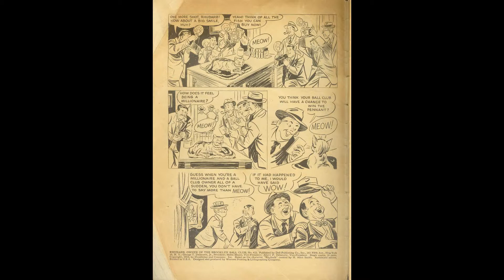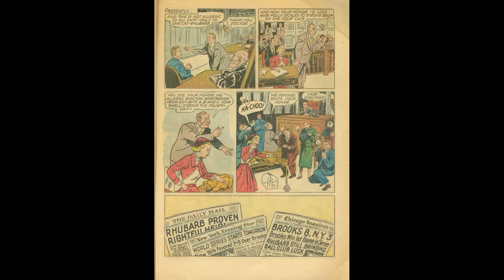Rubarb Cat Comic Book Movie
Rhubarb Cat No 423 Comic Book Movie
Title |  Get Lost No 2 | Publisher: Dell Comics / Western Publishing | Date: Sep 1952 | Lang: English

Cover Rhubarb, Owner of the Brooklyn Ball Club
Featuring Rhubarb
Credits Pencils:? (painting) | Inks:? (painting) | Colors:? (painting)
Content Genre: Humor; Animal | Characters: Rhubarb (a cat)

Foreword/Afterword Press Conference (1 page)
Synopsis Rhubarb holds a press conference.
Featuring [Rhubarb]
Credits Pencils: Don Gunn | Inks: Don Gunn
Content Genre: Humor; Animal | Characters: Rhubarb (cat)
Notes Inside front cover; black and white. Pencils and inks credits for this sequence from Alberto Becattini (May 14, 2007)

Comic Story Rhubarb (34 pages)
Synopsis A millionaire who owns the Brooklyn Loons baseball team befriends a tough yellow tomcat that he names "Rhubarb" after the slang term for a baseball argument. Three years later, the man dies and leaves the bulk of his fortune and the ball club to Rhubarb. The Loons' press agent Eric Yeager is named legal guardian of the cat and a running sub-plot is his attempts to marry Polly Sickles, who is allergic to the cat. At the climax, Rhubarb, who has been the good luck charm for the baseball team during a winning streak, is kidnapped by some gangsters who plan on Brooklyn losing the championship game without their lucky mascot.
Featuring Rhubarb
Credits Pencils: Don Gunn | Inks: Don Gunn | Letters: Don Gunn
Content Genre: Humor; Animal; Sports | Characters: Rhubarb (cat); T. J. Banner; Myra Banner; Eric Yeager; Polly Sickles; Doom (the butler)
Notes Story continues on inside back cover in black and white and concludes in color on back cover. Adaptation of 1951 movie "Rhubarb" based on book of same name by H. Allen Smith. Adaptation is fairly faithful to the movie until the very end, when several pages of storyline is condensed into four panels. A sequel to this story appears in Four Color (Dell, 1942 series) #466 (April 1953). Pencils, inks, and letters credits for this sequence from Alberto Becattini (May 14, 2007).

Rhubarb Cat No 423 Comic Book Movie is presented in full screen, 1920 X 1080 HD (1080P) quality video, without music, narration, sound, animation, pans or zooms, enabling every comic panel, of the story, to be read and enjoyed, on or offline, at any time, and in any place you can access it.

Rhubarb Cat No 423 Comic Book Movie is part of the golden age comics' Humor; Animal genre. The Golden Age refers to the first cycle of superhero comics which existed between 1938 and 1950. This was the period in which the concept of the superhero was born. for their content assistance.